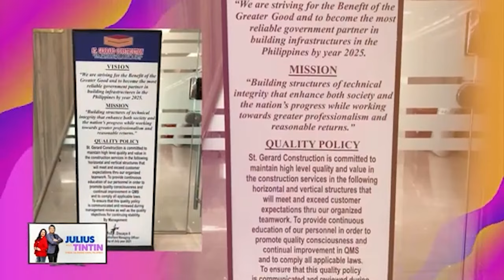Paano maiiwasan ang sumbatan sa buhay may-asawa?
Ibinahagi ni Curlee Discaya II kung paano umasenso ang kanilang negosyo sa pagtutulungan nilang mag-asawa.